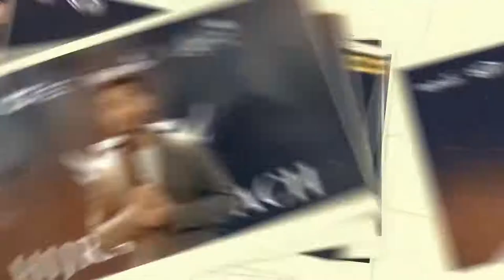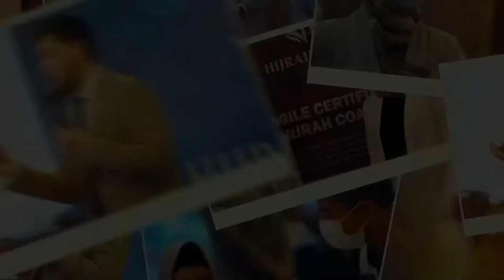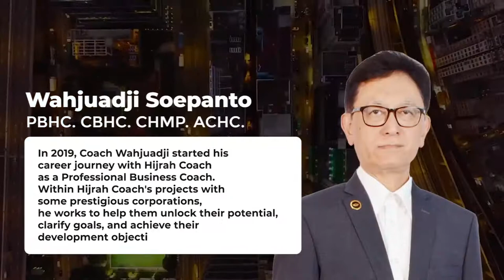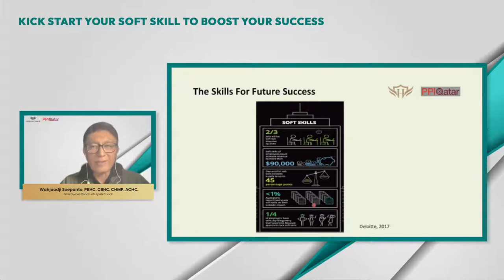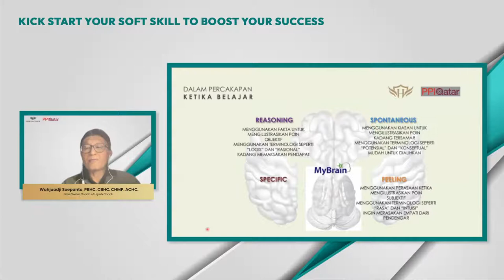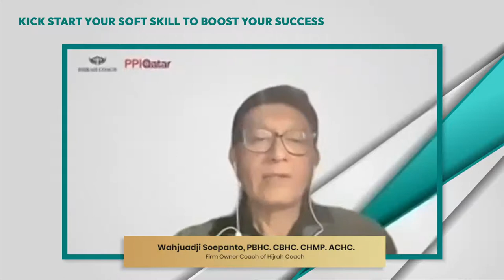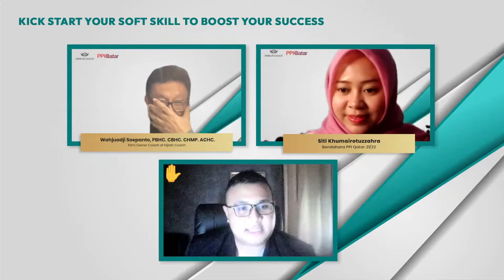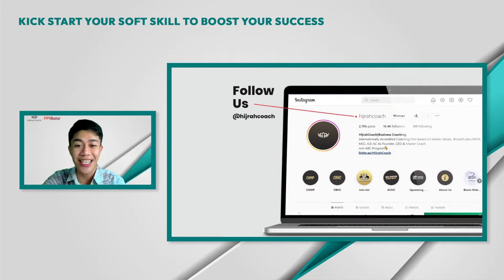Kick Start Your Soft Skill to Boost Your Success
🕐 20:30 WIB - selesai

Speaker :
🌟 Wahjuadji Soepanto, PBHC., CBHC., CHMP., ACHC.
Firm Owner Coach of Hijrah Coach

Moderator :
🌟 Siti Khumairotuzzahra
Bendahara PPI Qatar 21/22